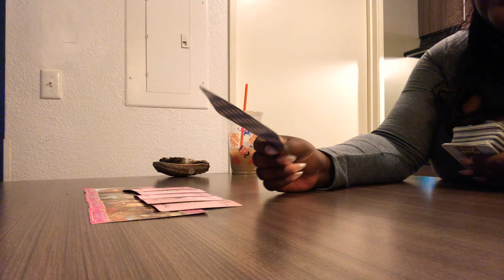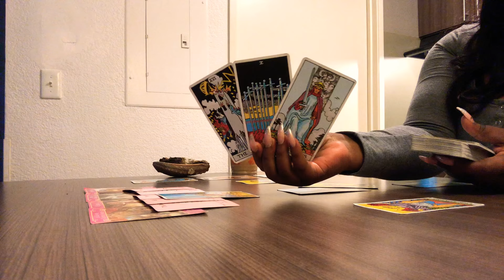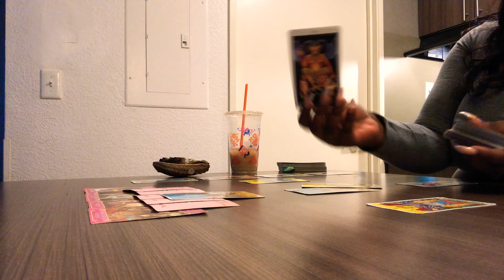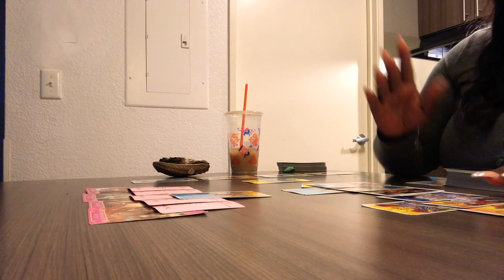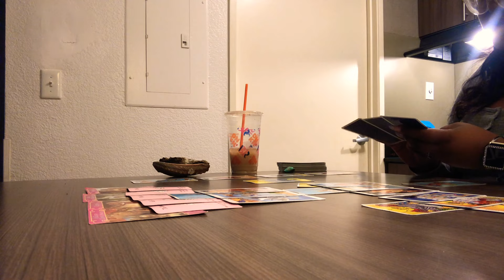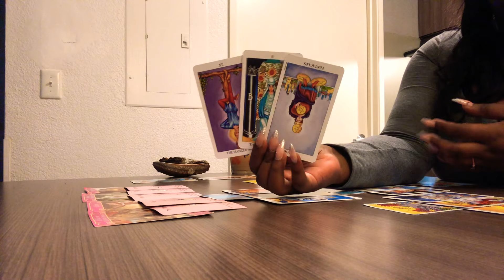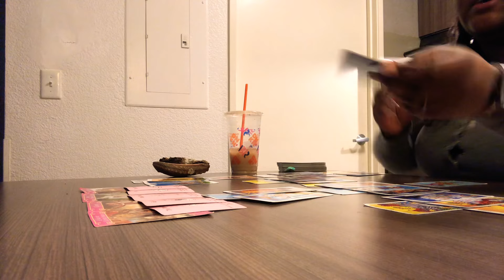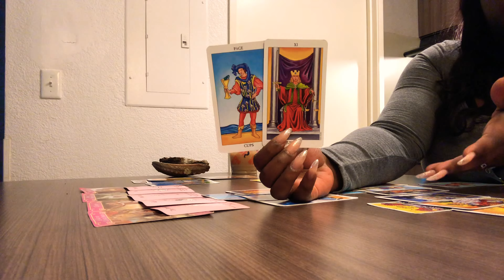Taurus ♉️ They are spying on you Taurus ❤️